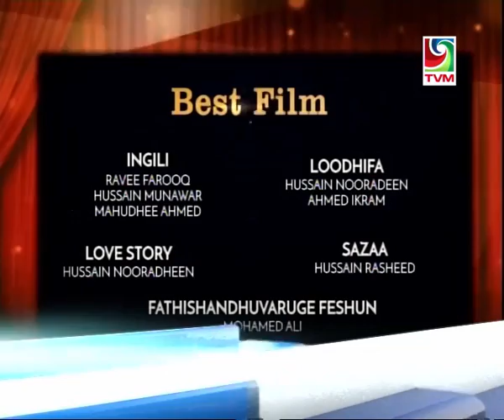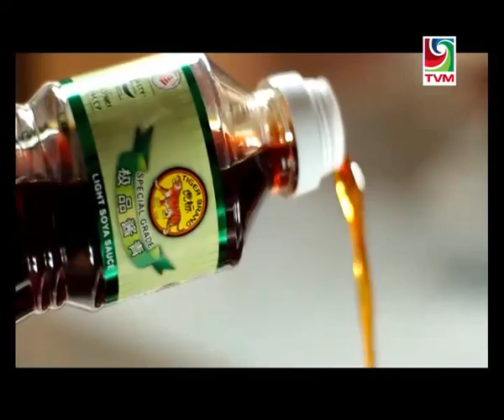PSM News- 1400hrs, 17-12-2016